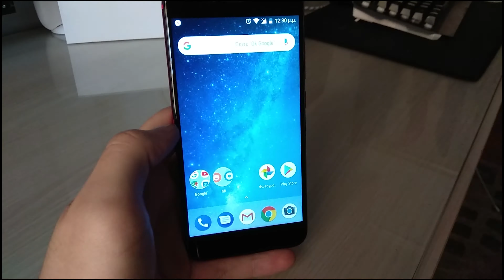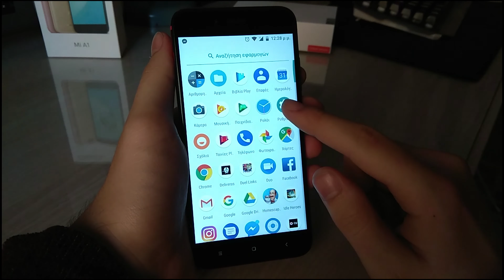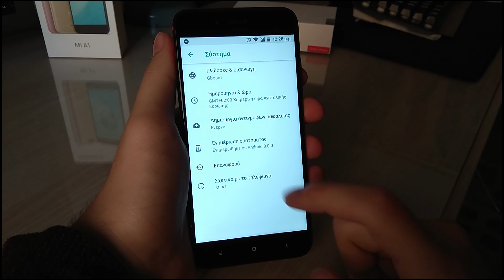Xiaomi Mi A1 Unboxing & Review (Greek)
Παρουσίαση και ξεπακετάρισμα του πανέμορφου κινητού που η Xiaomi έδωσε σώμα και η Google ψυχή. Το Xiaomi Mi A1 Special Red.
Το κινητό της Xiaomi με stock android

Η μουσική που χρησιμοποιήσαμε(Music):
© Licence ▼